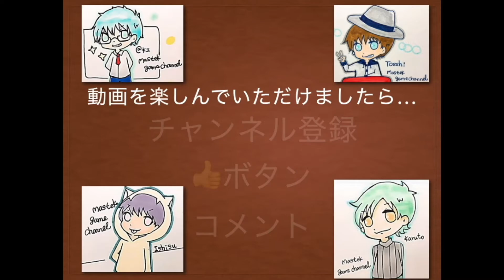【モンスト】目隠ししながらアンフェアやってみた!もはやこれでも勝てるんですか!?【MASTEK】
これで勝てるとはいい時代になりましたね.